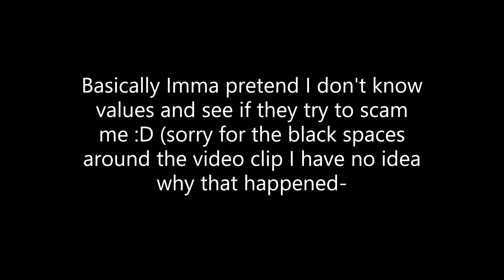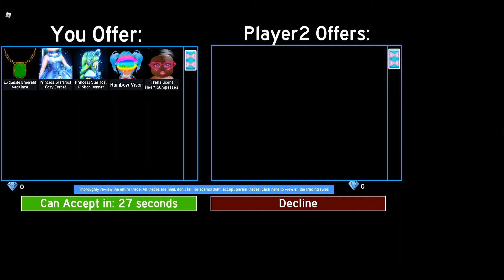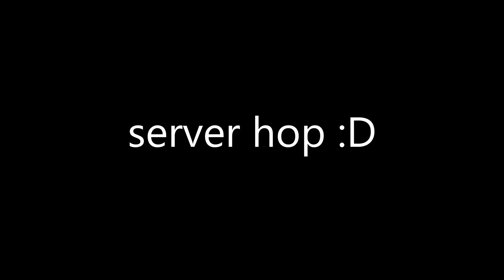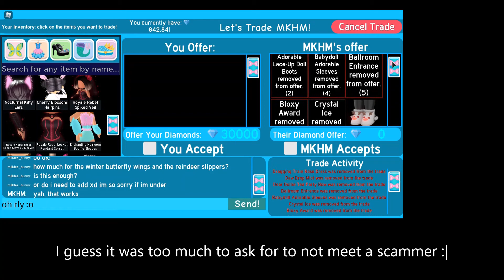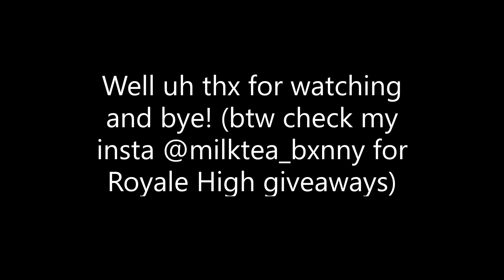Catching Scammers in Royale High :')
ye